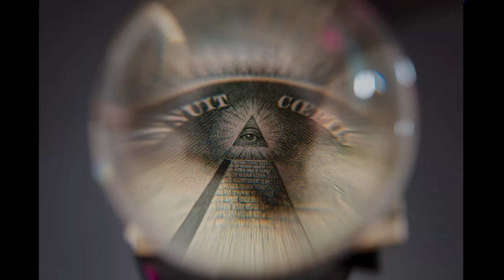Secret Societies / NDEs & the Soul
Writer and academic Colin Dickey is a member of the Order of the Good Death, a collective of artists, writers, and death industry professionals interested in improving the Western world's relationship with mortality. In the first half, he discussed his latest work on the history of America through its paranoias and fears of secret societies, while seeking to explain why so many people continue to subscribe to conspiracy theories about them. Sometimes secret societies are defined and formally recognized, as with the Freemasons, he noted, while at other times these groups are more ambiguous and shadowy, like the Illuminati.

Often the organizations in question are related to government. Dickey related the story of Charles Chiniquy, a former Jesuit priest who hired a young Abraham Lincoln as his attorney for one case. After this brief contact with Lincoln ended, Chiniquy reported that the two men became the best of friends, and even published a memoir falsely claiming that Lincoln told Chiniquy that the Catholic Church was the driving force behind the Civil War. In some instances, like the Underground Railroad in America's slaveholding past, secrecy and illegality was not just justified, but admirable and necessary.

Fear and mistrust of certain secret organizations are justified, Dickey explained. In his view, the group of men who aided in President Nixon's crimes are a sort of secret society, for example. The Ku Klux Klan operated under the cover of secrecy to carry out their terroristic acts. And although he acknowledged that the Freemasons have made positive contributions to American history, Dickey also mentioned William Morgan, a Freemason who claimed he was being murdered by the group before disappearing forever.

In the second half, certified medium Michelle Clare revealed what it's like to have a near-death experience, and how it's helped her to discover the power of her soul in order to help others. Clare claimed to have had three NDEs in her life, the first occurring when she had a massive seizure one day. She awakened to find herself in the lap of her deceased grandmother, and standing next to them was a twelve-foot-tall angel engulfed in radiant light.

In her experience as a medium, Clare has learned much about the transition between life and death. Loved ones who have passed often gather around us as we cross over; "Nobody dies alone," she asserted. The characteristics of our individual encounters with the other side tend to match our expectations and desires: if we expect to see Jesus and beautiful mountains, for instance, that's what we'll experience. Even the form we take in the afterlife is determined by what we want and expect― we can exist as a physical body, or as a field of pure energy.